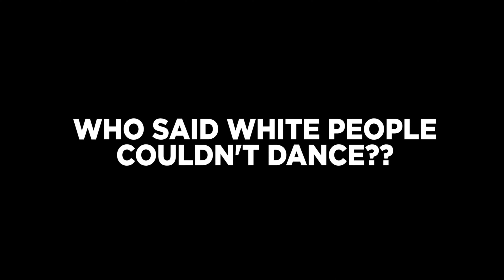White Man Dancing (FLOSS DANCE) FAIL - Hilarious! - Dry Bar Comedy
Introducing my father-in-law (Kenny G (AKA K-Nutta-Butta (cause he's smooth as butter))), and his AWESOME dance skills.

Kenny G's ability to do the "floss dance" is always hilarious at home so I figured we would introduce him to the world under the tag "white people dancing" because he is the ultimate white person dancing.

Funny church skits do not ALL have to be related to church (as a funny church skit (or funny church skits) can just be a regular thing church people would relate to).

These are not all funny church videos, but we definitely DO have a funny church video here and there in our video series, and even though it is isn't the worlds largest library of clean comedy, it does give you a nice selection to laugh over (like the Between Two Buckets channel).

Hope you love it as much as we do!